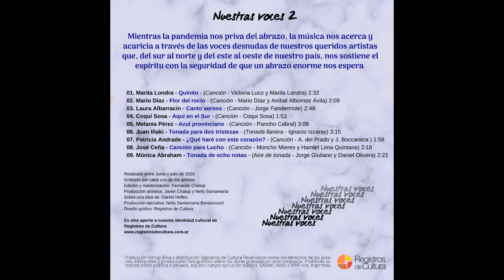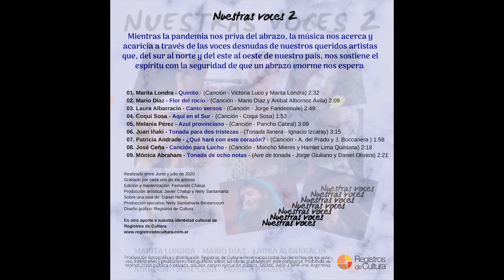Laura Albarracín - Canto versos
Laura Albarracín: Canto versos (Canción de Jorge Fandermole)
“Nuestras voces”
Mientras la pandemia nos priva del abrazo, la música nos acerca y acaricia a través de las voces desnudas de nuestros queridos artistas que, del sur al norte y del este al oeste de nuestro país, nos sostiene el espíritu con la seguridad que un abrazo enorme nos espera !!
Contenido Volumen 2
1.Marita Londra: Quinito (Canción)
2.Mario Díaz: Flor del rocío (Canción)
3.Laura Albarracín: Canto versos (Canción)
4.Coqui Sosa: Aquí en el Sur (Canción)
5.Melania Pérez: Azul provinciano (Canción)
6.Juan Iñaki: Tonada para dos tristezas (Tonada llanera)
7.Patricia Andrade: ¿Qué haré con este corazón? (canción)
8.José Ceña: Canción para Lucho (Canción)
9.Mónica Abraham: Tonada de ocho notas (Aire de tonada)
Realizado entre Junio y julio de 2020
Grabado por cada uno de los artistas
Edición y masterización: Fernando Chalup
Producción artística: Javier Chalup y Nelly Santamarta
Sobre una idea de: Daniel Heffes
Foto Nadia Larcher: Rocío Coelho
Producción ejecutiva: Nelly Santamarta Bentancourt
Diseño gráfico: Registros de Cultura
Es otro aporte a nuestra identidad cultural de
Registros de Cultura